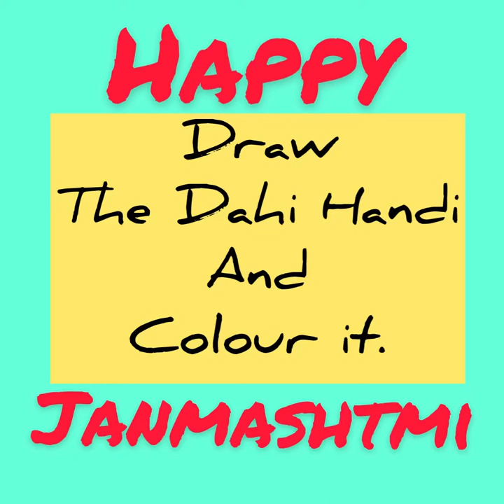Hare Krishna// online drawing classes// class VI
Colour the Dahi Handi